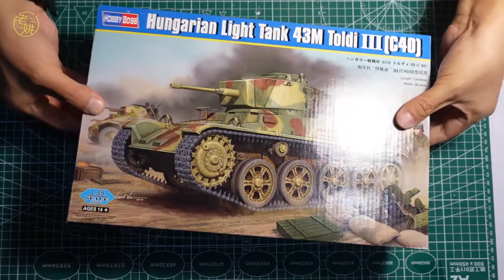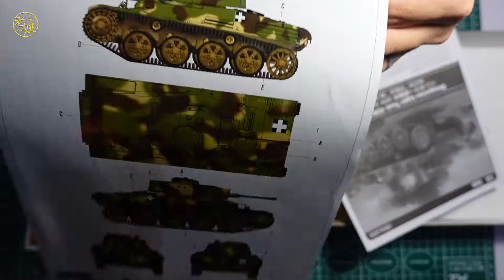老姚手工坊 HOBBYBOSS 82479 1/35 HUNGARIAN LIGHTT TANK 43M TOLDI III (C40) MODEL KIT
小号手塑料模型 匈牙利 特鲁迪 轻型坦克